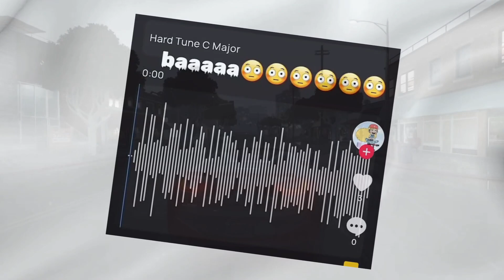PROBLEMA UNDERGROUND ROMANIA - DE CE NU BUBUIE ARTISTII ? (Explicatie pe scurt )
Acest clip a fost facut strict pentru divertisment si nu instiga ura sau defaimare a persoanelor prezente in clip. Este doar un clip explicativ si trebuie tratata ca atare.